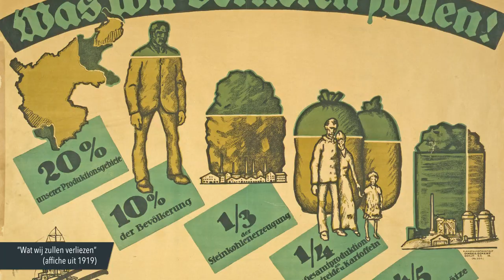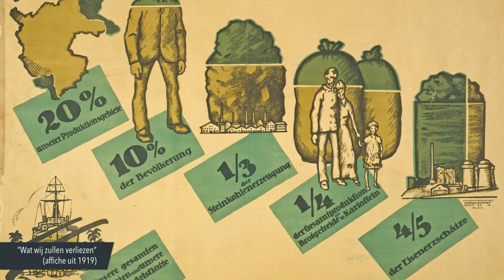HAVO/VWO Geschiedenis historische context Duitsland in Europa (1918-1945) | deel 1/3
We beginnen in deze eerste uitlegvideo bij het einde van de Eerste Wereldoorlog en de ingrijpende gevolgen die het verlies van deze oorlog voor Duitsland had. Van het moeizame begin van de sociaaldemocratische Weimerrepubliek, het wantrouwen en de verspreiding van complotten zoals de Dolkstootlegende, de vernederingen van het Verdrag van Versailles (inclusief herstelbetalingen) tot de opkomst van de NSDAP onder leiding van Adolf Hilter. Met onder andere: de machtsovername door de nazi's in #1933, de bijbehorende propaganda, massa-organisatie, paramilitair vertoon en de beloftes van Hitler. Vervolgens de opbouw van het totalitaire bewind in Nazi-Duitsland en de vorming van de Volksgemeinschaft, het uitbreken van de Tweede Wereldoorlog (ondanks de appeasementpolitiek en tijdens de Conferentie van München) en de desastreuze gevolgen voor de bevolking van Europa, in het bijzonder de Joodse gemeenschappen die overal systematisch werden uitgesloten van het openbare leven en uiteindelijk getransporteerd naar vernietigingskampen.